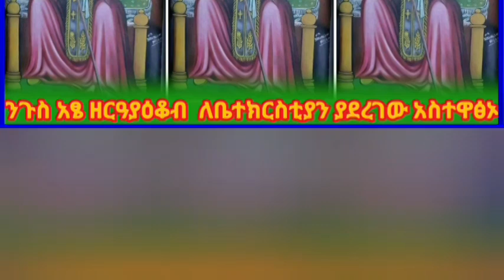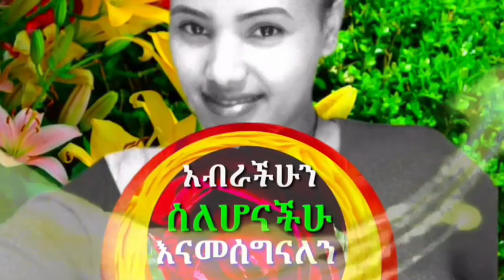🔷ንጉስ አፄ ዘርዓያዕቆብ ለቤተክርስቲያን ያደረገው አስተዋፅኦ Ethiopia Orthodox-tewahdo#church